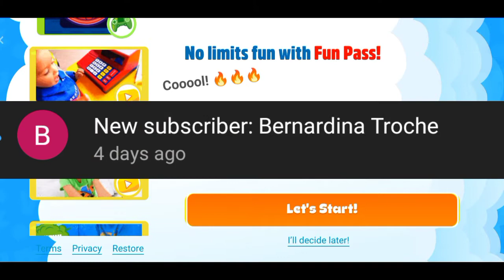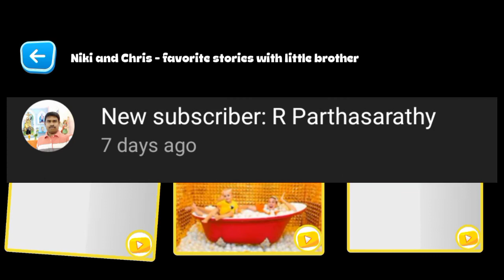Vlad and Niki /Liam & Zacc would like to thank the following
Vlad and Niki please support us. Liam and Zacc Vlog are new in YouTube. You are my top 1  YouTube fan.
Vlad and Niki – games & videos
Vlad & Niki is the free official app with funny boys on the popular YouTube channel Vlad and Niki. Watch educational video and complete easy games puzzles!

The Vlad & Niki app is safe for the brains of kids older than toddlers and an indispensable assistant for busy parents. The free app is perfect for boys and girls of preschool age.

BENEFITS:
— The largest video collection of episodes that is suitable for kids 0 to 5 years old. There are funny videos about ice cream, supermarket, superheroes, shopping, cooking and driving by car, etc. Use your phone as a portable TV and run video clips for fun learning.
— The two boys in the videos speak easy English understandable for children of any age. At the same time, small video movies TV have a lot of colorful animations and funny sounds that will please kids that are not toddlers anymore and cheer them up.
— There are a lot of easy puzzle games with Vlad and Niki, in which every child will feel like a part of a children's team and develop by playing. The app has games for kids about drawing, supermarket, cooking, shopping, shapes and colors, etc.
— Educational app with games and small video movies TV are suitable for kids older than toddlers and children 2, 3, 4 and 5 years old. Babies will be delighted!

ABOUT VLAD AND NIKI
Vlad & Niki are two boys who have gained popularity on YouTube thanks to short-duration videos in which they have fun talking in easy English and simultaneously learning something new.

Now you can not only watch the boys on the YouTube channel, but also become part of their friendly and smart team in the game. Watch, play and learn!

Apply for a Fun Pass in order to:
— Open up and run all episodes of the best show for children about Vlad and Niki. And get bonus video clips that are not available on the channel.
— Download episodes of this fun and informative show to watch offline (no internet and no wifi).
— Receive weekly updates / additions to apps. New games every week!
— Remove all ads from the app.

Kids watch, learn, play and have fun!
Version
2.6.11
Updated on
May 19, 2022
Requires Android
5.0 and up
Downloads
10,000,000+ downloads
In-app purchases
$0.99 - $39.99 per item
Content rating
Permissions
View details
Released on
Apr 8, 2020
Offered by
Mobinautica
Compatibility for your active devices *
Vivo 1819
Version
2.6.11
Compatibility
Works on your device
Download Size
51 MB
Requires
Android 5.0 and up
* How this app works on your device
This section shows you whether this app works on your devices. You’ll only see devices that are linked to your Google Account and that have been active in the last 30 days.